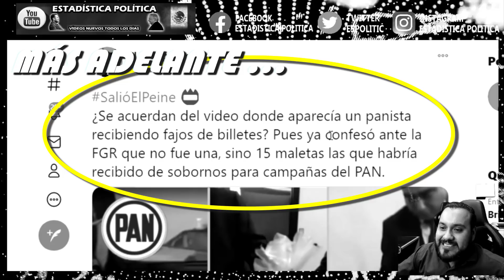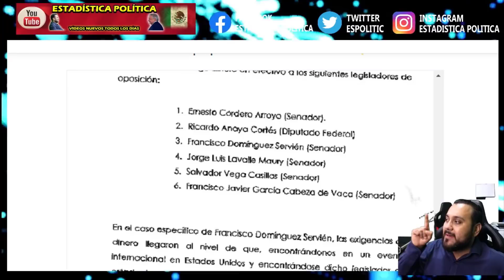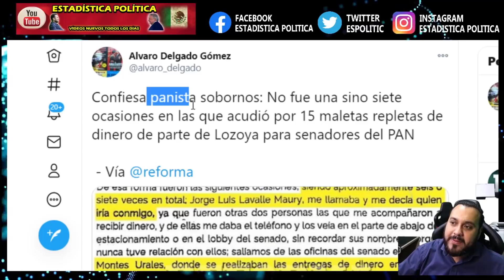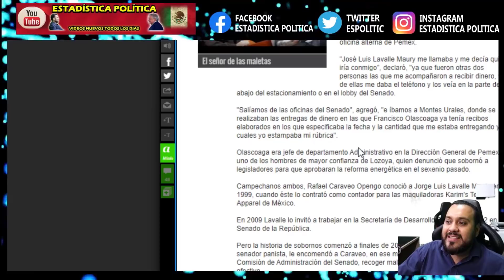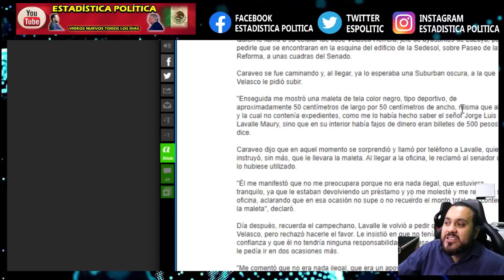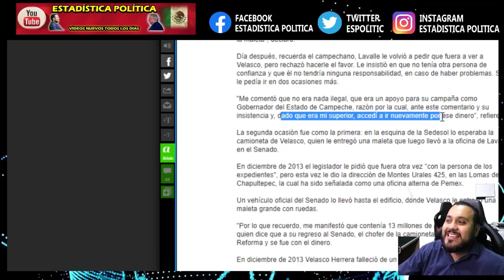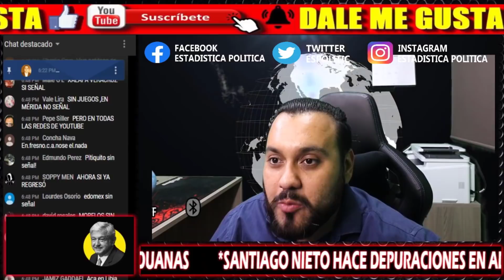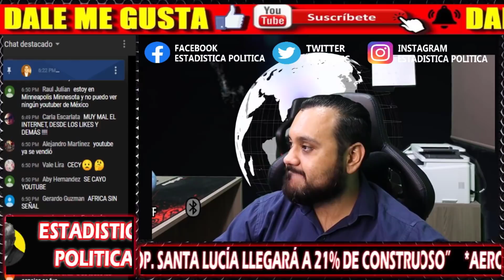PANISTA SUELTA LA SOPA ¡ CONFIESA TODO ANTE LA FGR y CONFIRMA SOBORNOSS DE EMILIO LOZOYA EN PEMEX !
PANISTA SUELTA LA SOPA ¡ CONFIESA TODO ANTE LA FGR y CONFIRMA SOBORNOSS DE EMILIO LOZOYA EN PEMEX ! - ESTADÍSTICA POLÍTICA